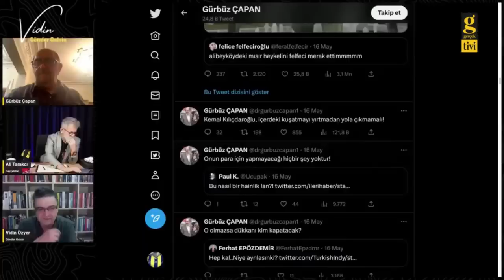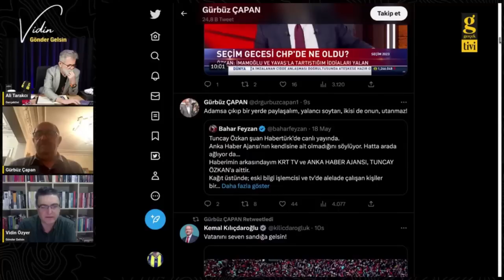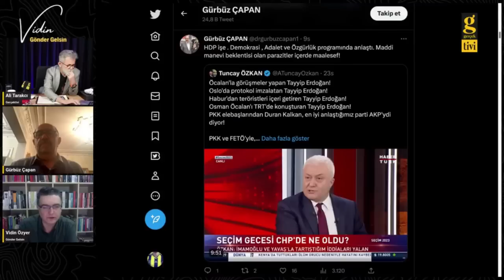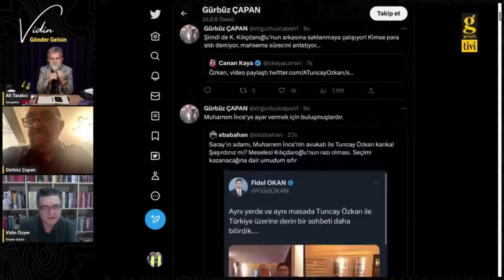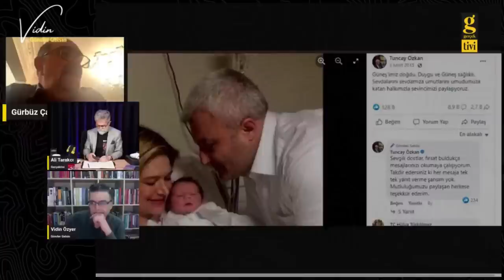DR. ÇAPAN: KANALTÜRK, KRT VE ANKA AJANSI'NIN SAHİBİ TUNCAY ÖZKAN. 95 MİLYON DOLARI AL(A)MADI...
- Tuncay Özkan 95 milyon doları almadı...
- Kanal Türk kimindi?
- Ergenekon davasında Tuncay Özkan neden tutulandı?
- Şengal Atasugun ile Tuncay Özkan ilşkisi nedir?
- KRT ve ANKA Tuncay Özkan'ın...
- KRT Tuncay Özkan'ın değilse, neden 30 milyon dolara satmak istedi?

"13 Mayıs 2008 günü sahibi ve kurucusu olduğu Kanaltürk ve bütün yan kuruluşlarını, Bugün gazetesinin de sahibi olan Koza Madencilik A.Ş.'nin sahibi Akın İpek'e 25 milyon dolar muammel bedel karşılığında hisselerin %99.09'unu sattığını anlattı.[6]" Kaynak wikipedya